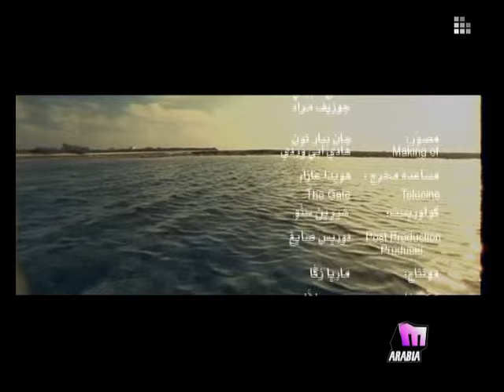حسام حبيب لسه